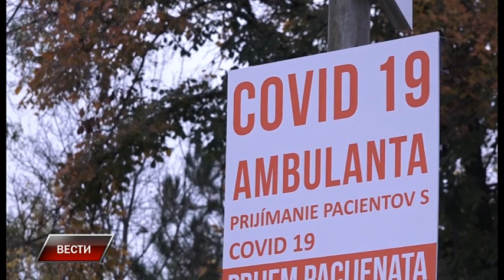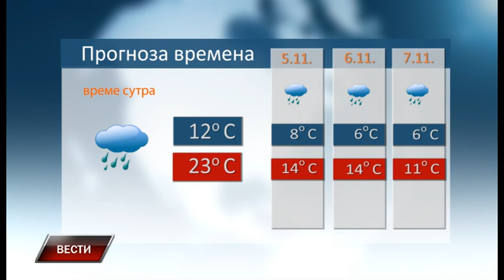Vesti 3 11 2021